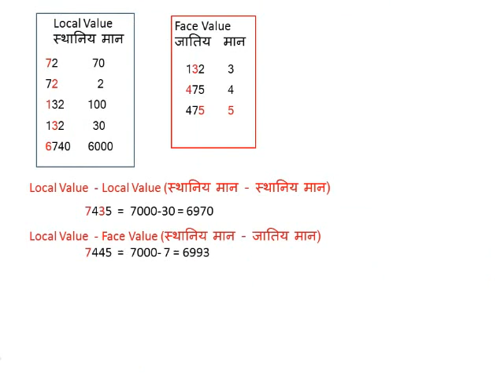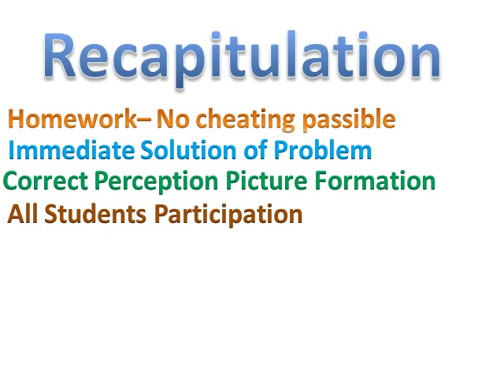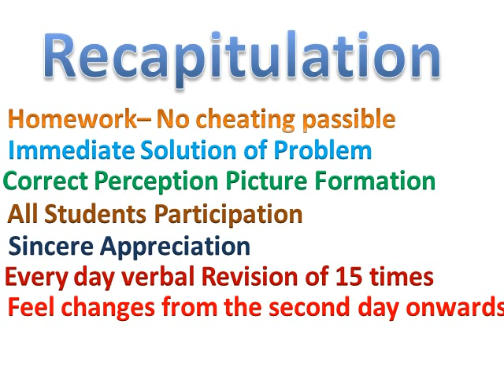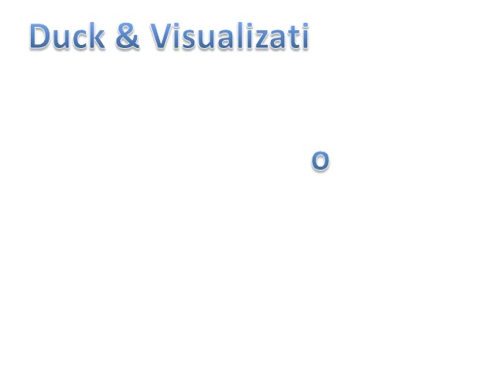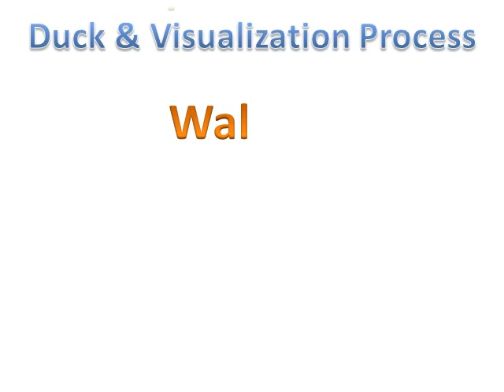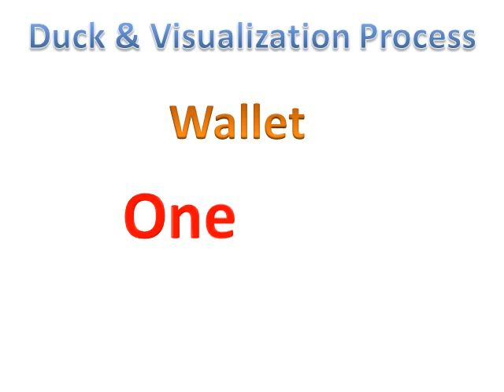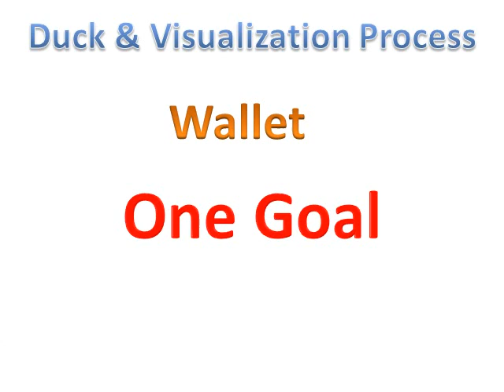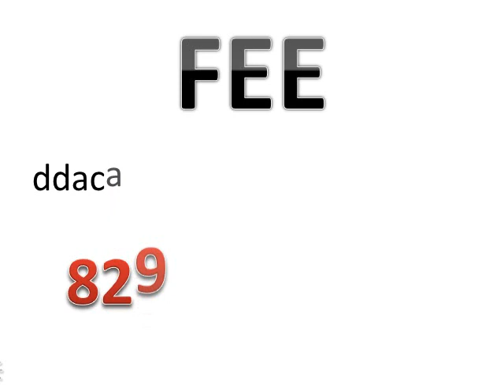how to learn math- specially weak student Part 2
Must for all weak student in math